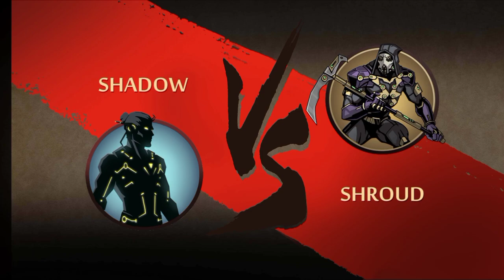Shadow Fight 2 Special Edition | Defeat Shroud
Enjoy...or not._.